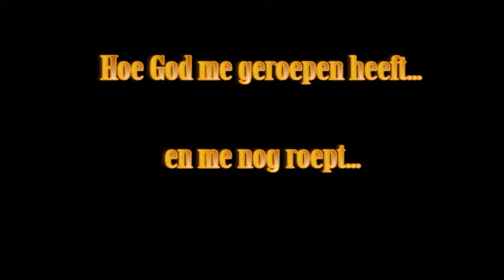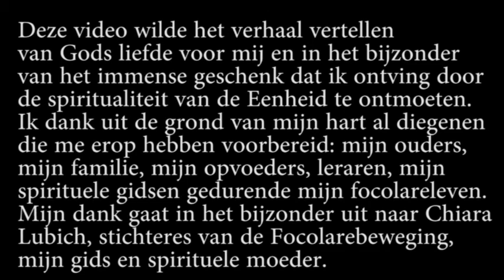Hoe God me geroepen heeft en nog roept - met begeleidende stem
Biografie van Luk Magnus